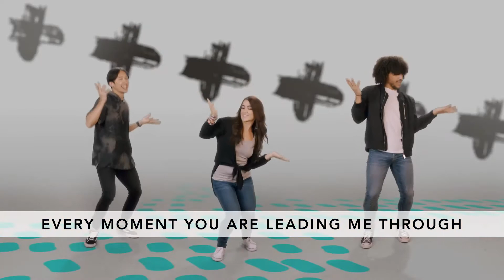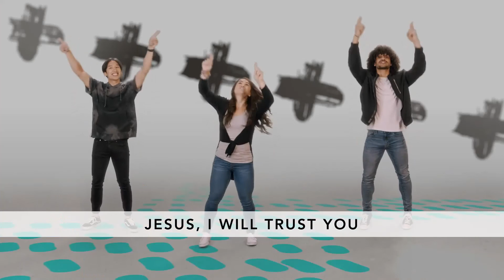Jesus I Will Trust You 90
Slowed 90%